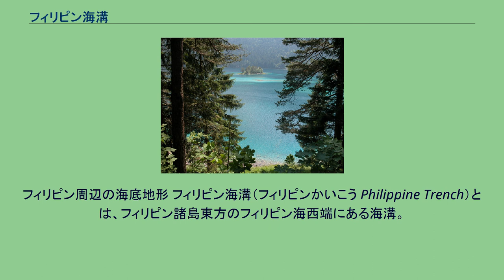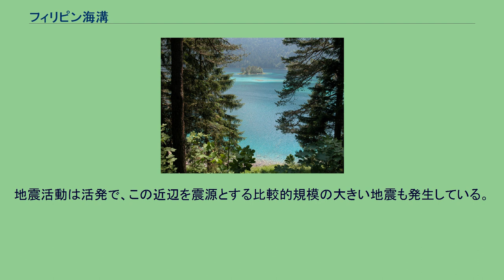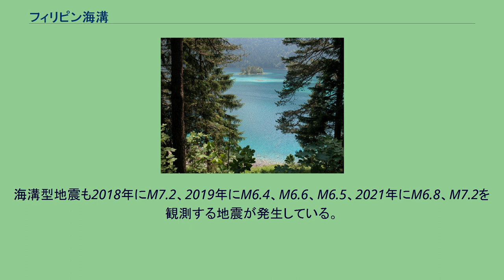フィリピン海溝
フィリピン周辺の海底地形 フィリピン海溝（フィリピンかいこう Philippine Trench）とは、フィリピン諸島東方のフィリピン海西端にある海溝。
サマル島北東からミンダナオ島の東を経て、インドネシアのハルマヘラ島の北東沖に達し、幅はおよそ60km、長さはおよそ1400kmに達する。
ミンダナオ海溝(Mindanao Trench / Mindanao Deep)、エムデン海溝(Emden Trench)とも。
この海溝の平均水深は6000mを超えている。
長さおよそ800kmで最大水深は8,500mを超えている。
ミンダナオ島付近では特に深く、最深部は1万mを超え、レイテ島の東のケープジョンソン海淵 (水深10,497m、1945年発見) ，ミンダナオ島の東のエムデン海淵 (水深10,400m) などが見つかっている。
ユーラシアプレート（スンダプレート）とフィリピン海プレートの境界でもあり、フィリピン海プレートがユーラシアプレート下に沈みこんでいる。
海溝北部ではベンナム海膨が衝突し、海溝はルソン島の南東で途切れている。
エムデンの名称は、1927年4月にドイツ海軍巡洋艦エムデンが、当海域において音響測深により水深計測を行い、深海であることを示したことにちなんでいる。
国際名称としては、2008年に開催された大洋水深総図(GEBCO)の第21回海底地形名小委員会(SCUFN)において、フィリピン海溝(Philippine Trench)とされ、エムデンの名称は、エムデン海淵(Emden Deep)として整理された。
地震活動は活発で、この近辺を震源とする比較的規模の大きい地震も発生している。
1990年にはM7.7の直下型地震も発生している。
海溝型地震も2018年にM7.2、2019年にM6.4、M6.6、M6.5、2021年にM6.8、M7.2を観測する地震が発生している。
2021年8月12日に起きたM7.2の地震では小規模ながら津波が観測されており、近年は地震活動が特に活発である。